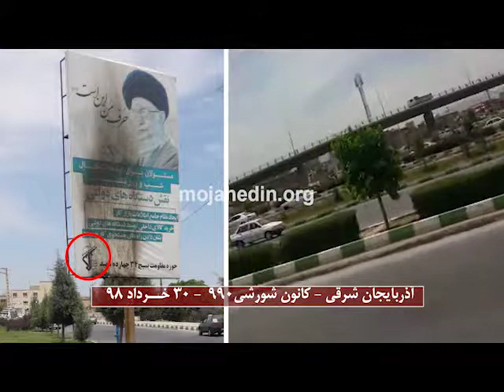آذربایجان شرقی - کانون شورشی ۹۹۰- آتش زدن بنرخامنه ای ـ۳۰خرداد۹۸